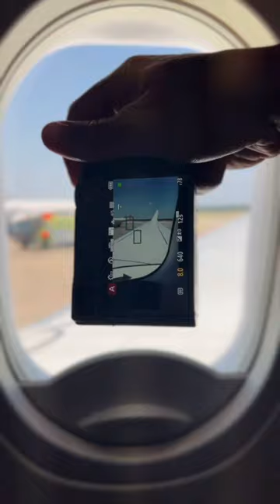Scooter Point and Shoot